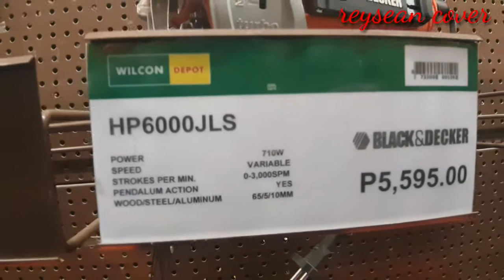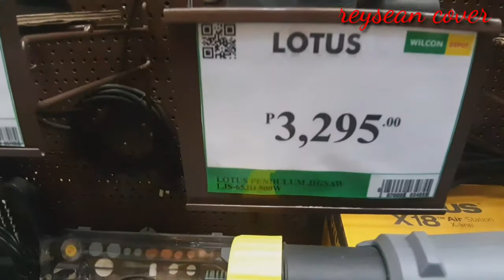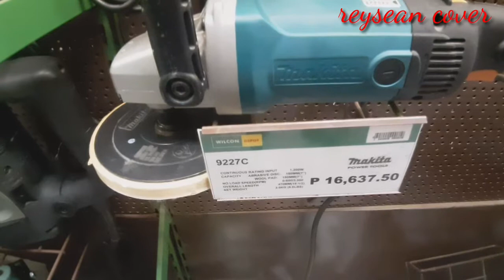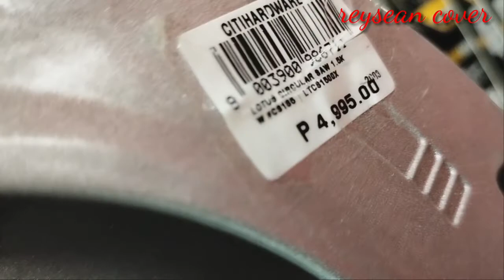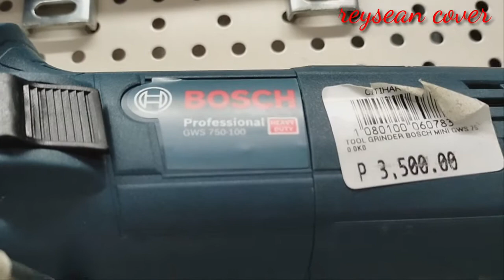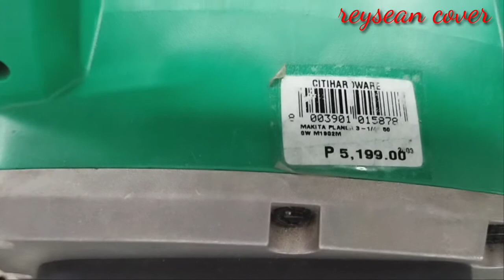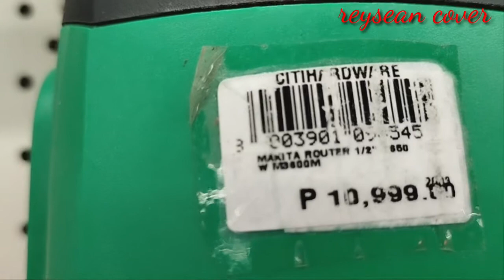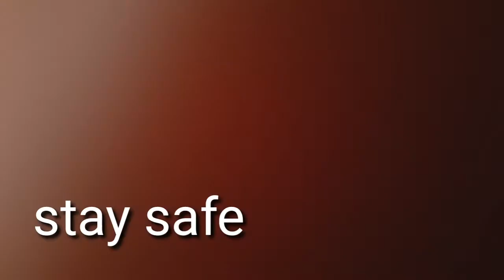CITI HARDWARE AND WILCON DEPOT/Murang bilihan ng mga POWER TOOLS sure quality pa.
watzup mga ka cover andito na nmn po tayo magbibigay ng update tungkol nmn po ito sa mga ilang power tools na kalimitang ginagamit
natin sa ating mga bahay o sa trabaho.
pinuntahan natin ang ilang store at inalam natin ang presyo ng mga power tools na ito.
sana ay makatulong mga ka cover atin na pong panuurin...